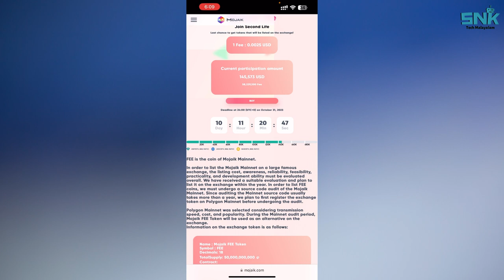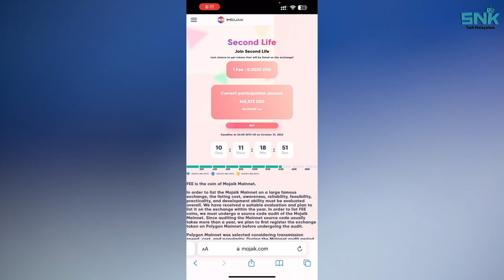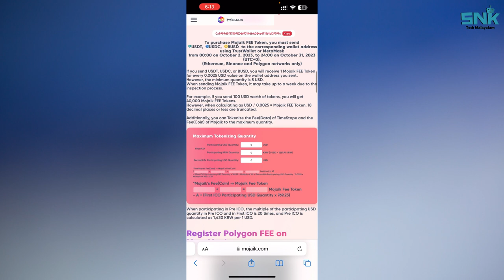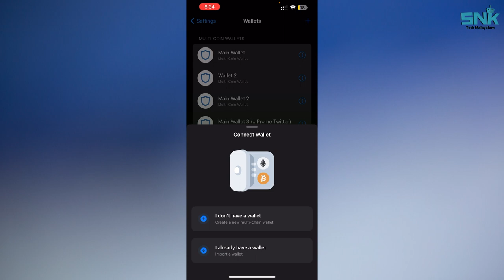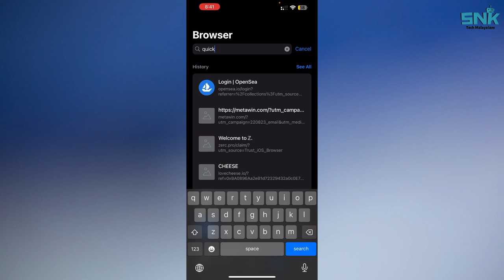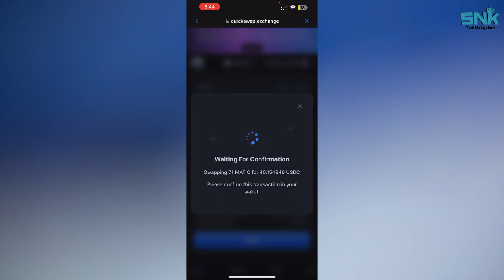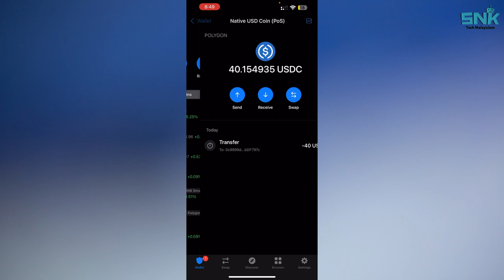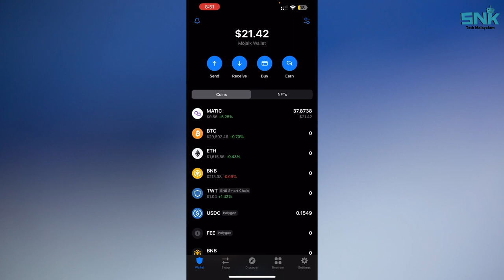Timestope Mojaik Second Life Participation | Mandatory step to claim free mined Timestope FEE Tokens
Hi Friends,
In this video Iam showing the steps to participate in the second life for Timestope (Mojaik). This is mandatory to claim all your free mined FEE tokens on the Timestope and this should be done before October 31st.
This can be participated by only those who have completed the timestope and mojaik linking (web3 verification).

Important Note: This video does not encourage you to buy any of the cryptocurrencies or invest at all. This is just the opinion of an amateur, not a financial advisor. Before investing in cryptocurrency, I recommend talking to your financial advisor and doing your own research.

Join Now On Coindcx Pro: Use my referral link to sign up on CoinDCX, and earn $25 when you trade worth 5 BTC or more - including if you use 5x leverage on DCXmargin to place a 5 BTC order with just 1 BTC.